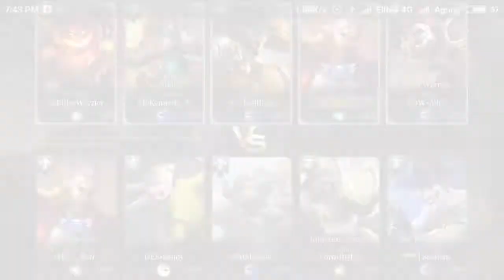Tips Jadi Jungler + Gameplay Murad - Arena of Valor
Dari video ini semoga para jungler bisa bermain dengan baik dan benar :)

My Device : Redmi 4X